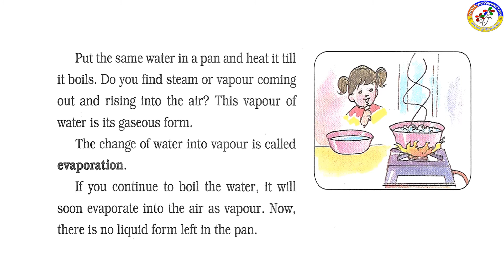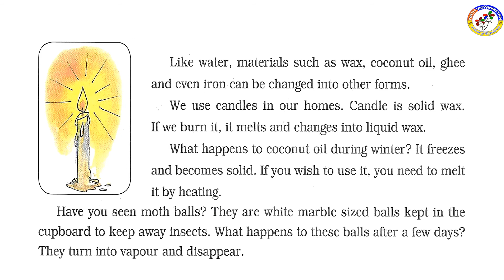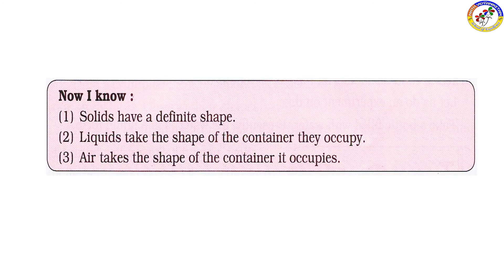3STD SCIENCE Ch 15 SOLIDS, LIQUIDS AND GASES DAY 3